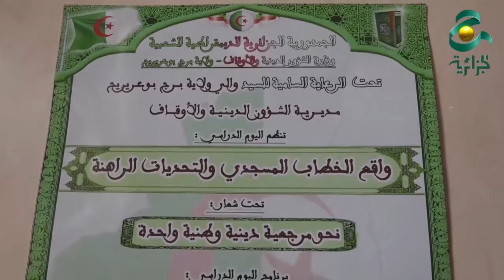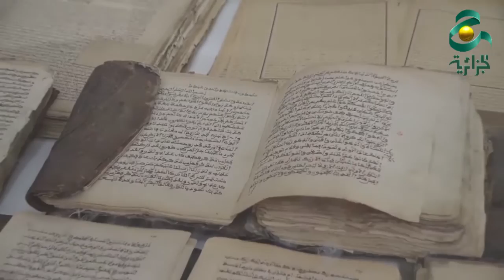يوم دراسي تحت شعار'' نحو مرجعية دينية وطنية واحدة"